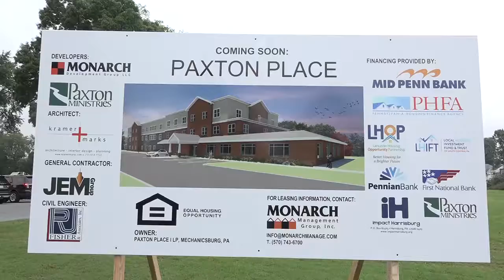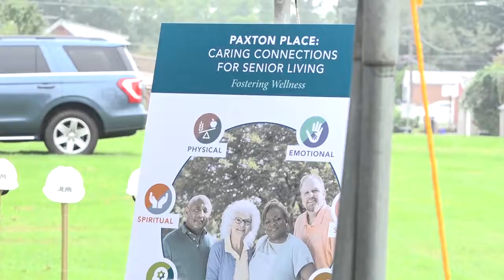Groundbreaking: Paxton Place 9-17-18